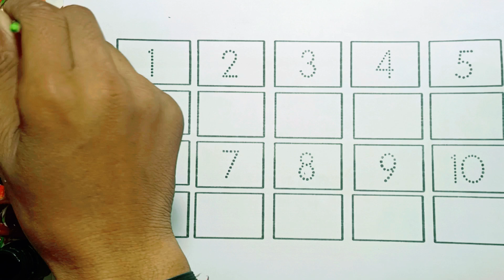One two three, 123, 123 Numbers, Learn to count, 1 to 100 counting,1 to 20 counting